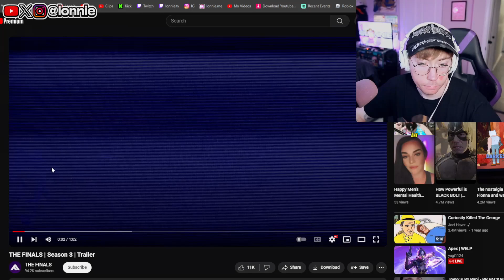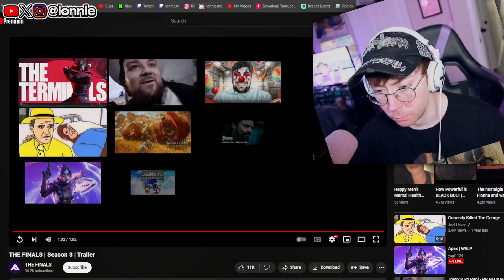THE FINALS | Season 3 | Trailer (Reaction)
Lonnie reacting to: THE FINALS | Season 3 | Trailer